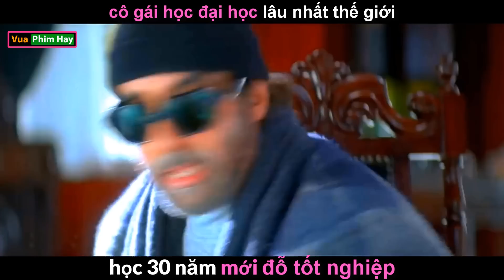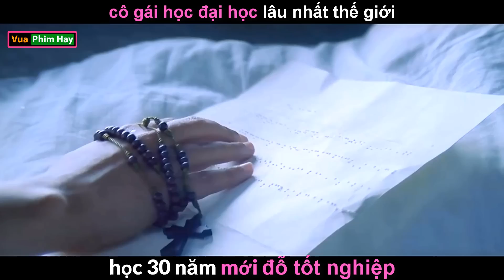30 năm mới Đỗ Đại Học và cái Kết - review phim ánh sáng từ bóng tối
review phim ánh sáng từ bóng tối .
tóm tắt phim ánh sáng từ bóng tối .